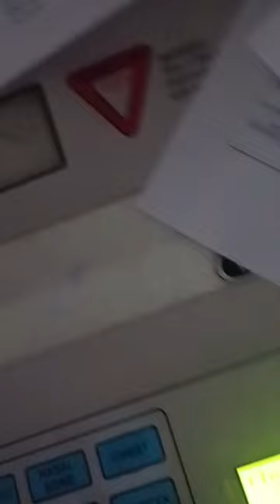x-ray Elbow ap positioning